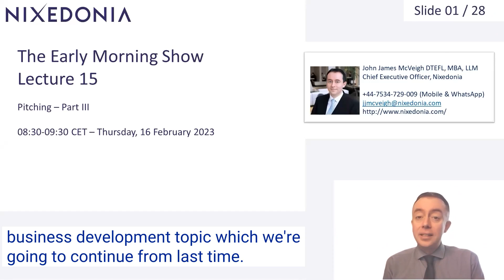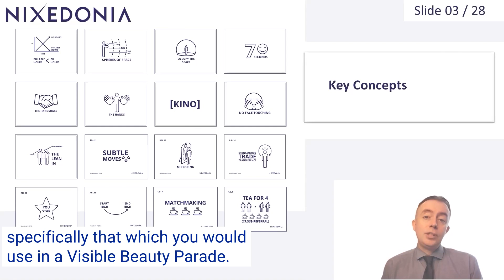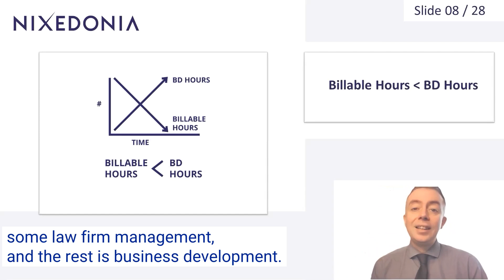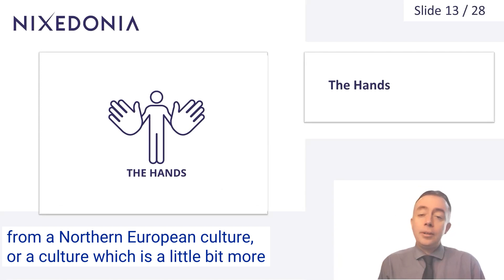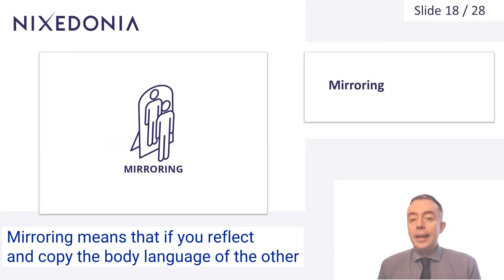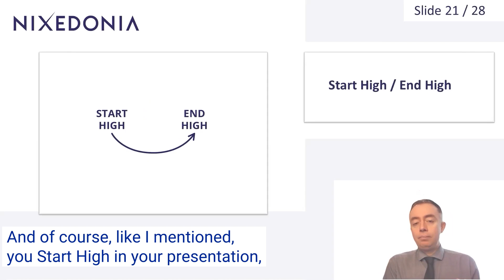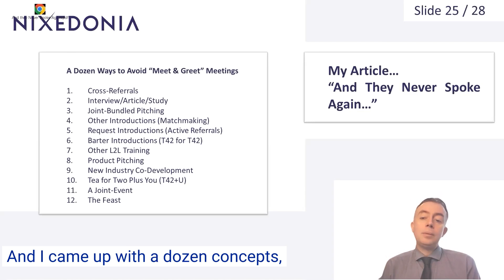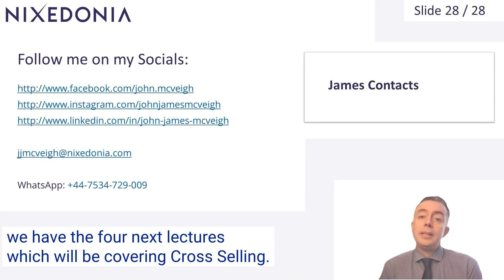The Early Morning Show - Broadcast 15 - 16/02/23 - Pitching-III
In this half-hour broadcast on legal business development, we continue the topic of pitching, and examine how to deal with a Beauty Parade. Such a kind of in-person spoken Pitching requires a lawyer to not only have Public Speaking & Presentation Skills, but also the critical Sales Pitching Skills to change that Beauty Parade Pitch into a Mandate. At the end of the broadcast we also examine L2L Pitching (Law-firm to Law-firm), and how there are at least a dozen ways to avoid the typical L2L "Meet & Greet" scenario when lawyers meet one another, and then nothing much happens afterwards...

Pitching

Contact James

JJ